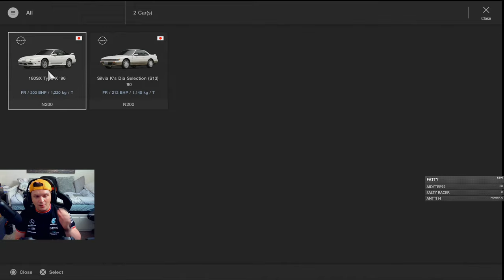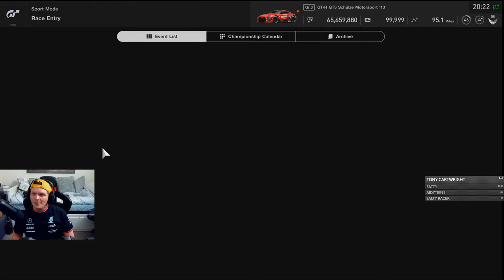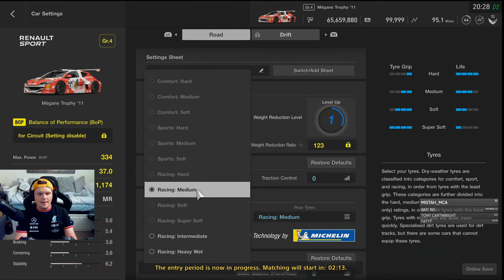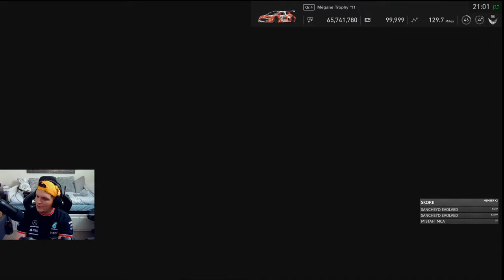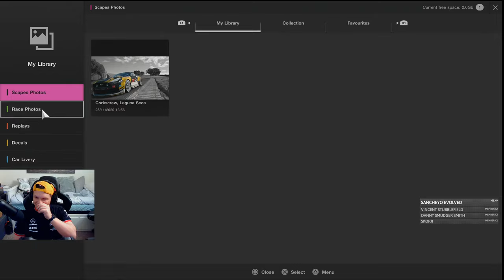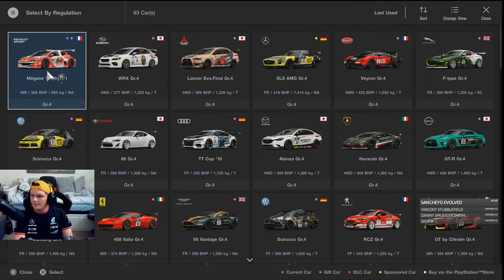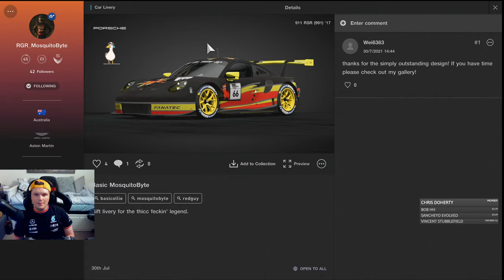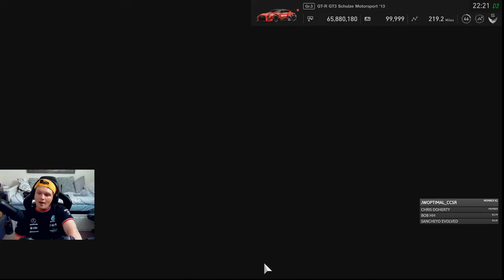GT Sport Daily Races: No Complaints From Me!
Setup

PC

32GB 3200Mhz
GeForce RTX 3080
500GB SSD x 2
2TB HDD

Social

THE RHINO
D. Khulu Nkabinde
flying spanner
DMR_SN8KI
Warren Smith
Melting Pot
Mark thomas
BaTi Rei
Dr BracKen
John Davies
Barney Z
Forza Troy
God of Wards
Matthew Coxall
Robert Schubert
Marcus Webb
Ingo Bordewick
Kenneth Catania
Michael Jakobsen
Svenski666
Elliott Garnett
arkeys74
Hannn X
RedGhost3o2
Marcel
Mario Kreissl
Ollie Hill
Aditya Navali
Martyn
VonFromTheBlock213
BR3AKFA5TJ3FF
Stuart Palmer
JWOptimal_CCSR
Vincent Stubblefield
Skopji
Danny Smudger Smith
Rajzoneq_GTSPORT
1nfinite
TTR_BENSON
marvin solomons
Velmorean
Michael Rys
CKconor
Tony Cartwright
LeoBrog
Paulo Gorris
Shan M.
Jerry Atrick
Antti H
Econlad
Martius Tardissimus
Ian Kay
Anthony Laurence
Will D
Thomas Spoerl
Ashleigh Nikolarakos
Daniel Gilson
richard
GtGrandad888
Andrew Hall
andy dykes
Smokermike77
Man Bear Pig
Wolfie
Simon Scott
Chris H
GruesomeRose119
A.J. W.
Thee DirtyDizzle
Liam Stanyon
Darren Johnson
J. Michael Schwab
Sam Crawley
ThorntonJ19
OstStadtRatte
Vancouver 68
Majid Al-Hadrami
DionNijenhuis
Nicolás Tejeira
Chloe Jayne
Bob HH
sander joye
RPD_Lazer
Rowdy Audi
Lokkii100
Chris Sansam
Gavyn Armstrong
Martin Uelten
Paola Sanchez
Jim Davidson
Mulliner
Sigi Castro
Martino Oliver
Warrick Todd
Whispers Eighty Two
Mr_T-48Renzo
Michael Taheny
Uncle Tashie
Shaun Newark
Nanaki
steve clements
ChinookFE147
Cyrus Darkfur
Ali Burgess
Kyle Ingram
King Ears
Terence Hill
Will Brown
Zipp Zimmerman
Dick van der Linde
Charlie Kelly
PeytTheGreat
UnivegaSuperSport
Senan Travers
Sir Max Turbo101
David Weatherston
Jeff Urena
Peter
Ben Cheeseman
Fatty
Muddy_Pancake
martyn lee
Cowboy Racing500
Gary Laster
brodie james
Lars-Petter Andersen
ghostrider650S W
Zdravko Franjkovic
Winchy
Azeria
Chris Quarles
cleanloader
Aaron M
Zac Malinowski
Biverz _87
Edward Ferry
MosquitoByte_66
John Pearson
GTJashu
SpaceWafel
Phill Wright
R4M chevy
Tom
Ollie Gibbs
Henry Bernal
StallionDave
Roscoe
Phil Goguen
Untey_68
Thicc Micc
Tom G
Dave T
Broady2188
Richard Peters
Chicklessheadin
TheGodSupermint
Average Dani
corrodedmonkee
Ray Rivera
Vanilla Nath
ewan matheson
Reuben Miller
plungethethumb
Paul Craig
Aeiko Heynderickx
Abdullah Al-Araadi
Shaun
Christopher McInnes
Alex H
SRV_ Hendrix
Alex T
Tidgney
BishGamer
Kamil Grodzki
Groot 1407
Aaron Johnson
David Orr
RA_gorillagaz86
J1NJ3R
RA_CHR1S